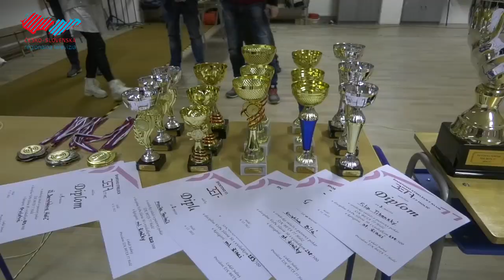Súťaž o pohár streleckého klubu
Žiacki strelci súperili v Holíči o putovný pohár Športovo-streleckého klubu BETA 77 v disciplíne vzduchová puška. Zastúpenie v súťaži mali aj domáci strelci zo ZŠ Bernolákova. Ako sa im darilo a kto celkovo uspel aj v krajskej streleckej lige, to si pozrite v nasledujúcej reportáži.